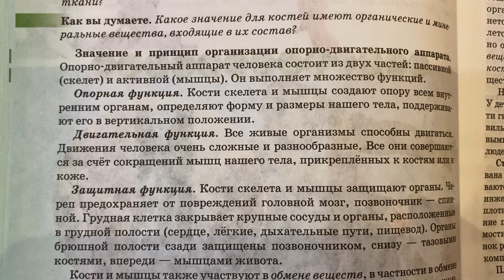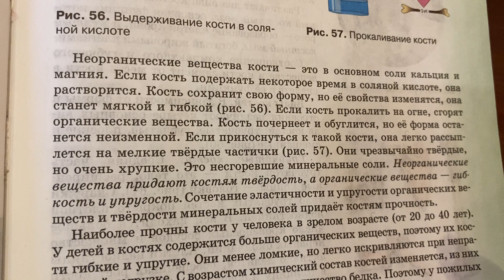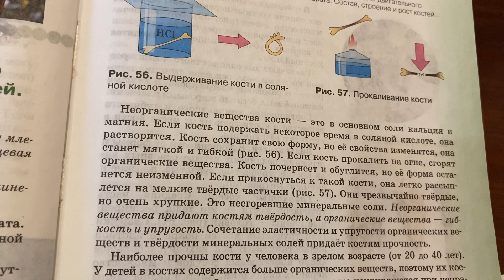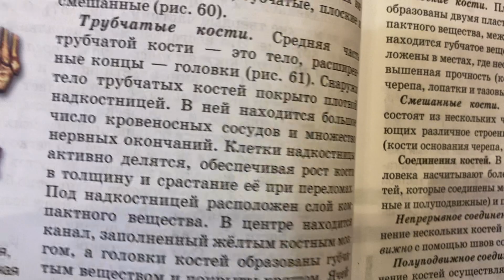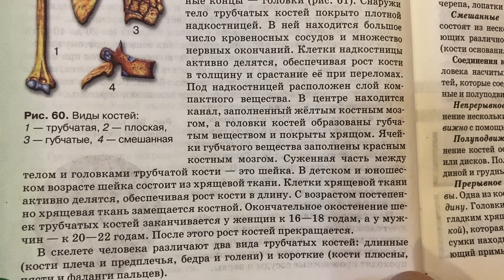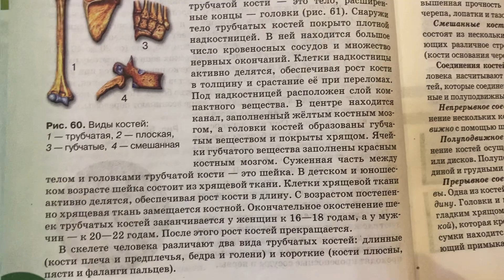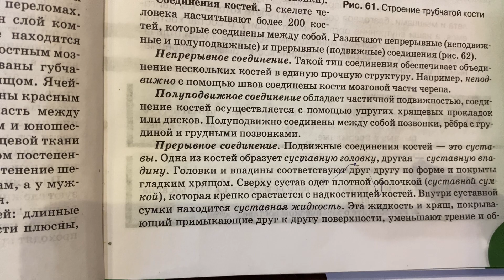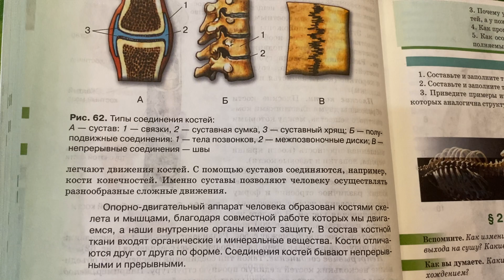Биология 8 кл/М.Б.Жемчугова/Тема: Значение опорно-двигательного аппарата/01.11.22